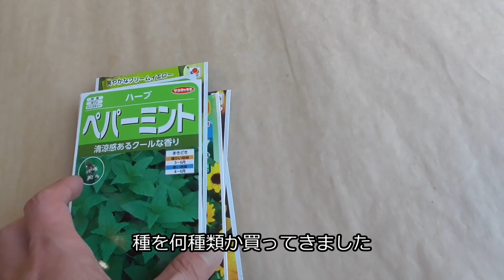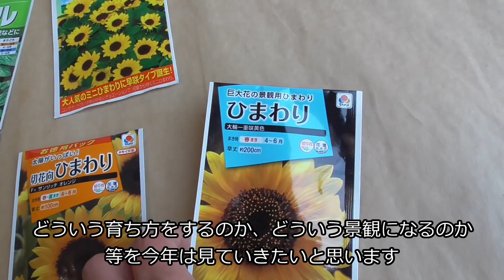【山林開拓】#38「庭の苔剥がし」【ガーデニング編】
復活し育ってきたレモンバームやカモミールを鉢植えから地植えに植え替え、さらにいくつか種を撒きたいのですが、今回はそのための下準備として建物の前面の苔たちを剥がします。